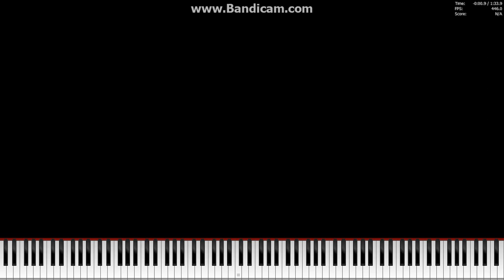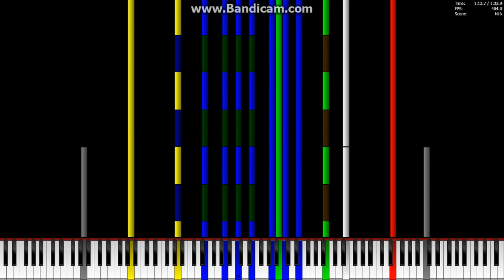[Black MIDI] Pi [2023 Version]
Try to pass without reaching 90 FPS